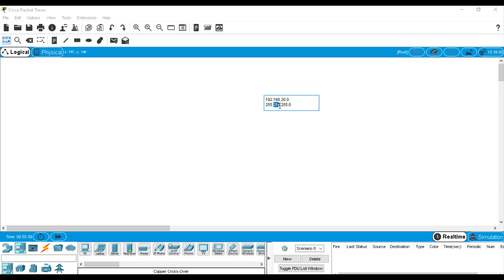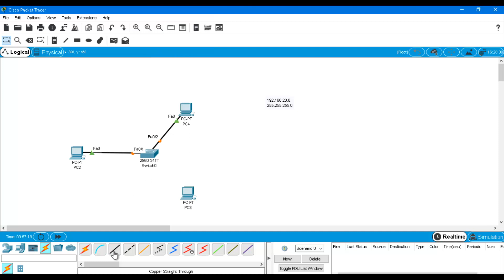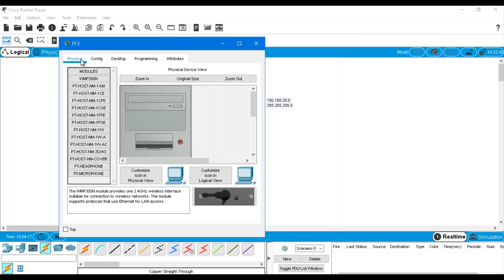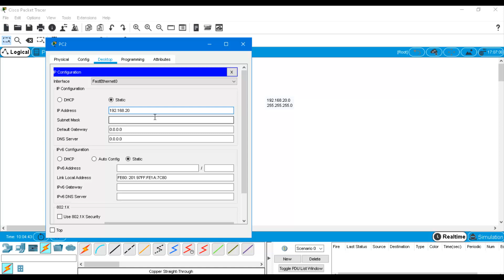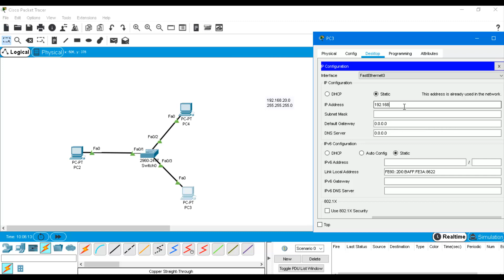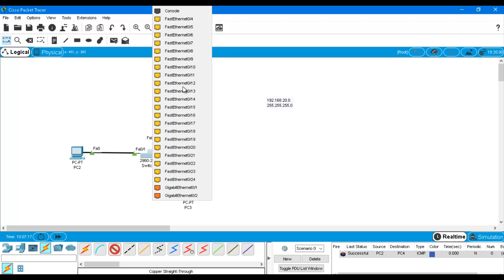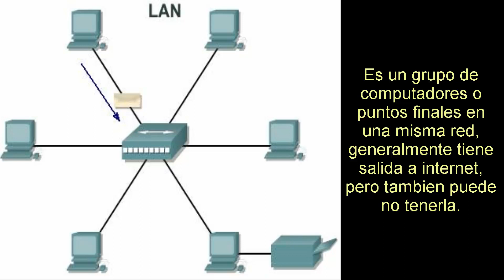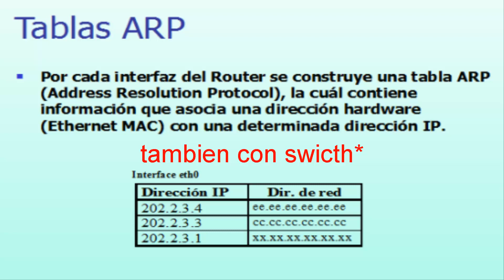Como CONFIGURAR una RED LAN EN packet tracer